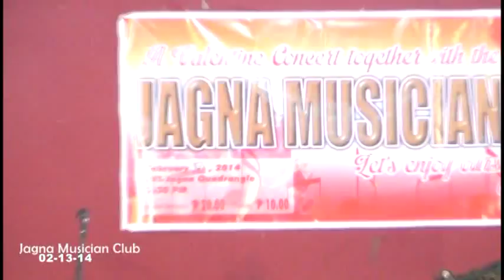JAGNA MUSICIANS' CLUB_Official Video_Pre-Valentine Benefit Concert_Part 6.wmv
The Jagna Musicians' Club launched their very first & Debut benefit concert held in BIT-IC Jagna Quadrangle on February 13, 2014, Thursday with lots of performers who showcased & shared their talents from various types of music, folk, rock n' roll, pop, love songs, instrumentals,etc.
Part Six starts with a very known local folk singer, Mr. Samuel Salinas rendering some folk tunes, followed by a novelty singer a sound-alike of Yoyoy Villame & Max Surban pleasing to audience, Mr. Tarko Edulan and finally, a duo covering Simon & Garfunkel hit songs, Mr. Edvie Lucero & his cousin, Capt. Marius Ranque doing some folk songs.